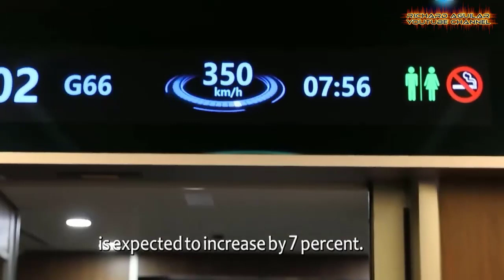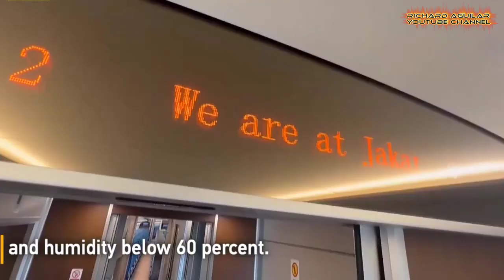CHINA'S LATEST RAILWAY MEGA PROJECTS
When it comes to massive infrastructure projects like transportation development and the likes of this kind, China is definitely one of the big countries that surely made it to the top. For a few years now, there has been a lot of mega projects being built in China which leave many foreign experts speechless. Today, t his video will take you to some of the latest railway mega projects that are now being constructed in China.